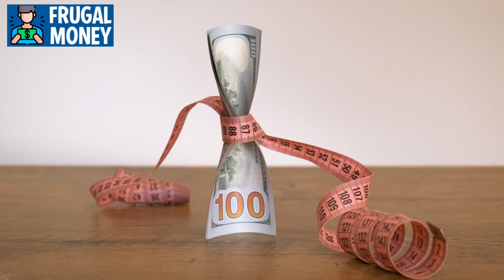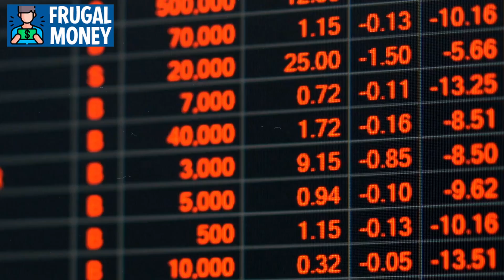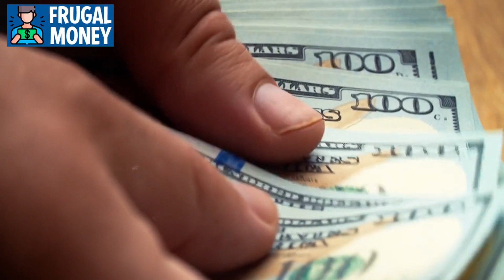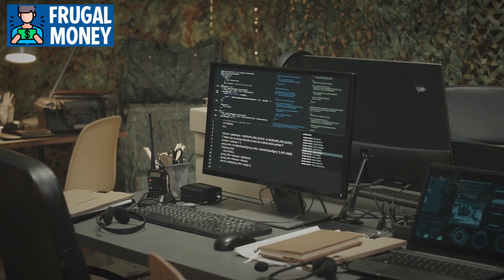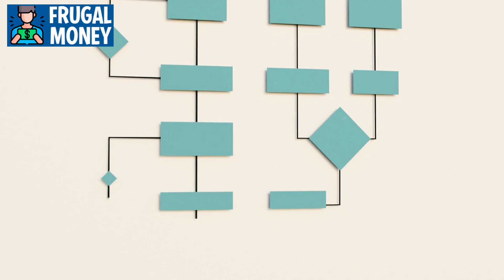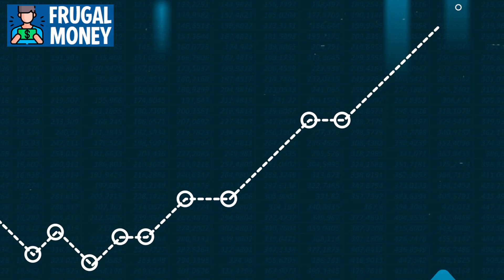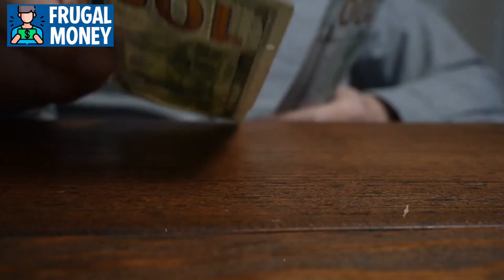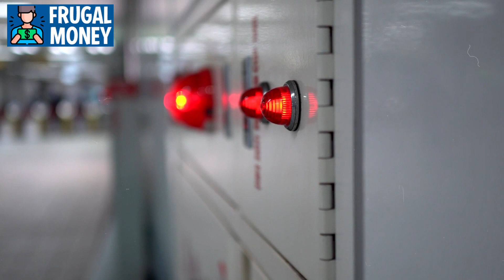6 Things FEMA Doesn't Want You To Know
Discover why relying solely on FEMA's emergency kits might not be your best bet and what essential items you should consider adding to your own emergency supplies. From the importance of self-reliance to the potential shortcomings of government assistance during crises, we uncover the realities of prepping for SHTF scenarios.

Join us as we explore six key insights into emergency preparedness, shedding light on vital aspects that FEMA might not openly disclose. Arm yourself with the knowledge needed to ensure your readiness for any situation, and learn how to build a comprehensive emergency kit tailored to your specific needs.

Whether you're embarking on your preparedness journey or seeking to enhance your existing plans, this video offers valuable guidance for beginners and seasoned preppers alike. Don't miss out on these crucial tips that FEMA may not want you to know about. Watch now and empower yourself to face any emergency with confidence.